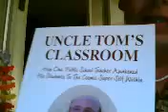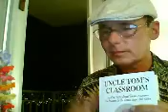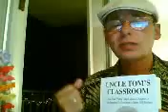Re: BARACK OBAMA POLITICAL LIFE IN 7 MINS